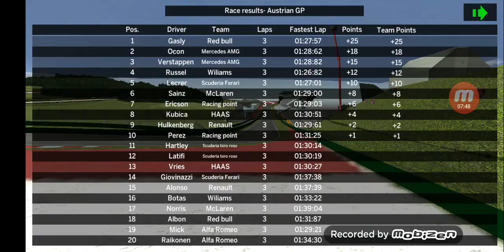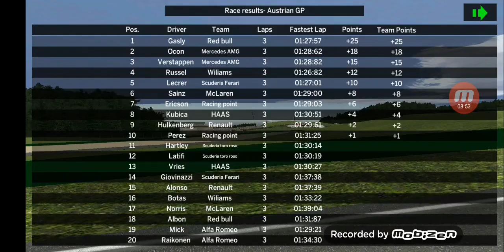F1 2019 season 2 Austria:Lecrer primeste 5 secunde penalitate dar tot raman in puncte